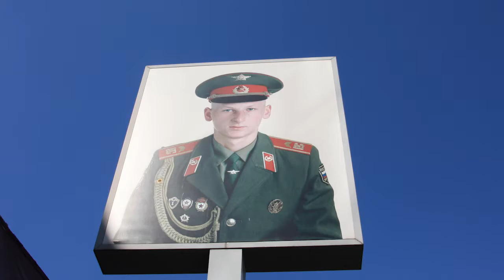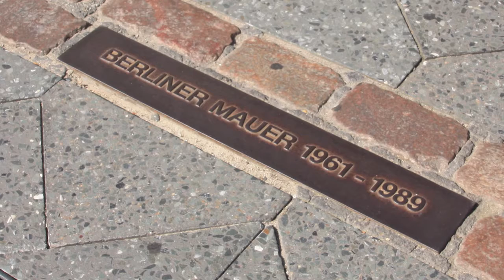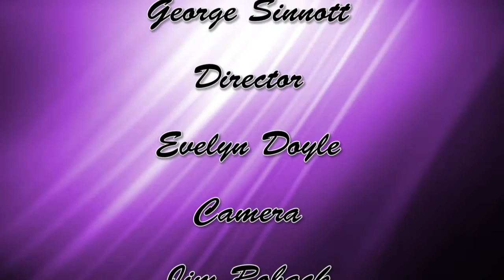Active Living: Viking Homelands Part 1